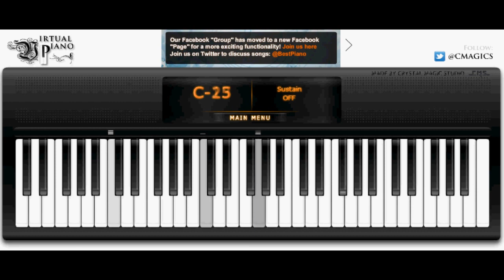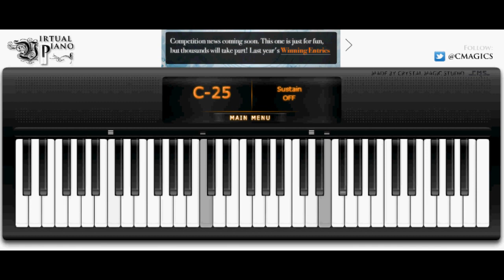Imagine Dragons - Radioactive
Video by: Stanislav Georgiev
Country : Bulgaria